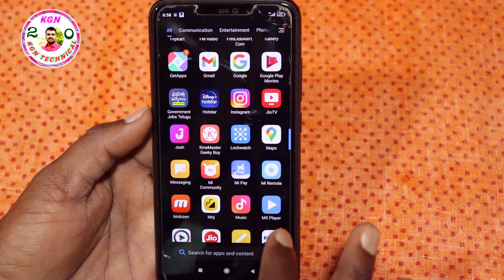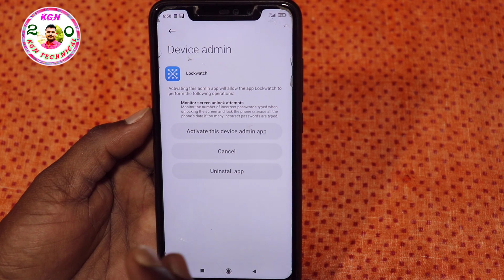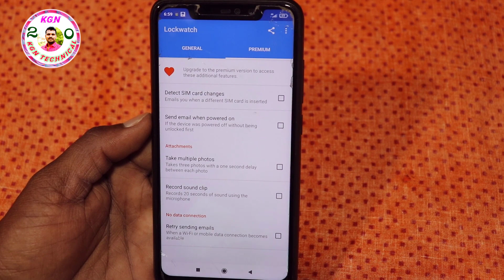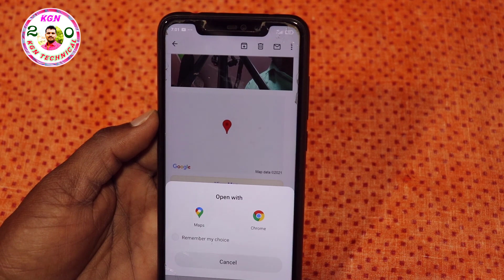మీ Mobile Front Camera ఉందా ఐతే తీస్తుంది అందరి జాతకం బయట ఇలాంటి ట్రిక్ ప్రపంచం మొత్తం వెతికినా దొరక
మీ Mobile Front Camera ఉందా తీస్తుంది అందరి జాతకం బయట ఇలాంటి ట్రిక్ ప్రపంచం మొత్తం వెతికినా దొరకదు